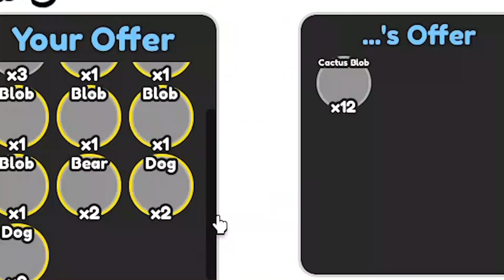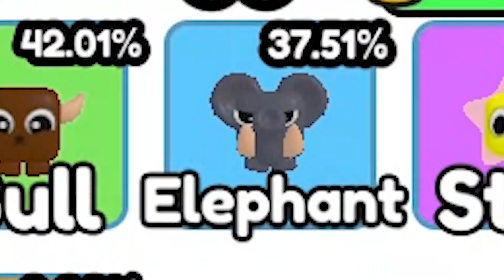ROBLOX, Oggy And Jack Training Their Muscles, funny gameplay